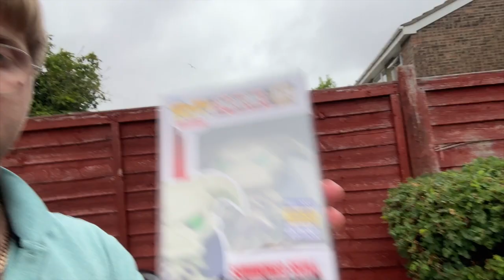June 30th 2023